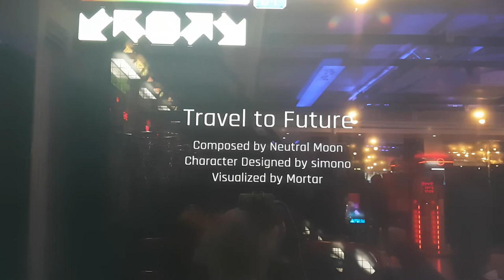트래블 투 퓨처 S17 Travel to Future First Try | Pump It Up Prime 2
HTTP를 첫 판에 S를 받았는데... 이건 쬐끔 힘드네요. ㅠㅠ